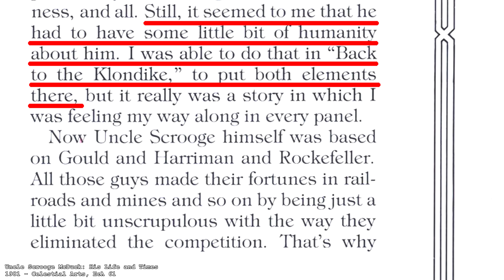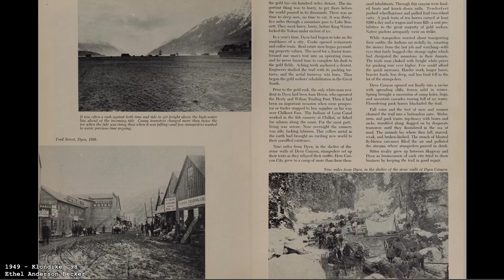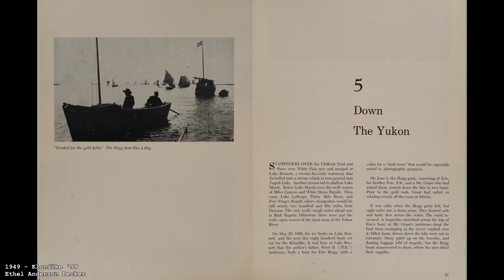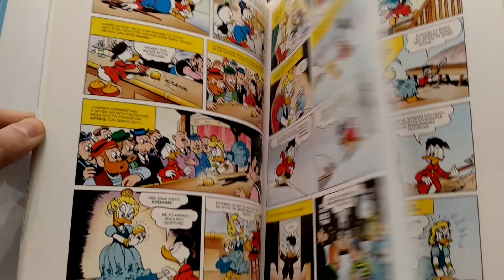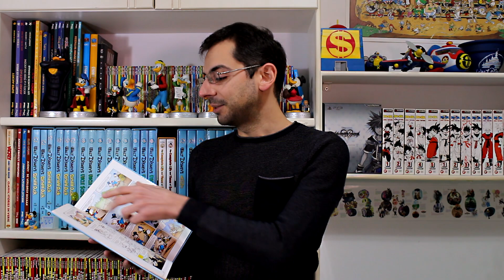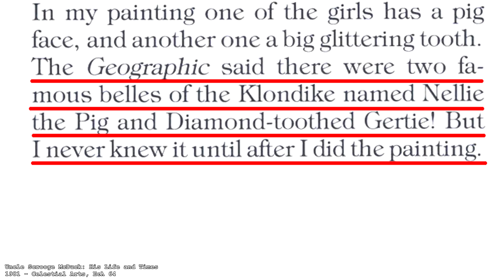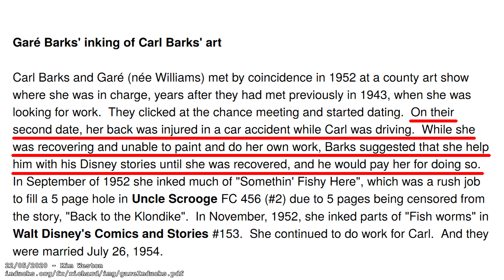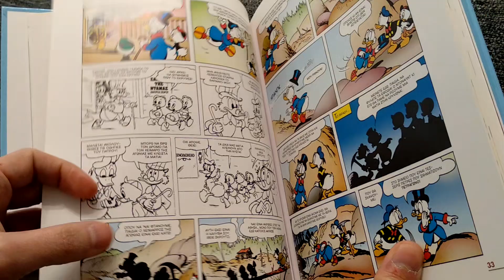Επιστροφή στο Κλοντάικ | Ανάλυση ιστορίας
00:00 Εισαγωγή
04:08 Ανάγνωση ιστορίας - Πρώτες σελίδες
09:44 Ανάγνωση ιστορίας - Αφήγηση παρελθόντος της Γκόλντυ
11:36 Ανάγνωση ιστορίας - Αναζήτηση του ορυχείου
15:50 Ανάγνωση ιστορίας - Επίλογος
18:53 Λογοκριμένες σελίδες
23:58 Έμπνευση από πραγματικούς χαρακτήρες & γεγονότα
30:34 Η συμβολή της Γκάρε
33:38 TOP 1 Inducks
34:14 Πού μπορώ να τη διαβάσω;
35:00 Μπηχτές προς εμπόρους
36:43 Ανακάλυψη χαμένου καρέ

Ευχαριστώ τους φίλους Χρίστο Δημητρίου και @LegacyOfKaiser  για τις όμορφες ζωγραφιές και για την παροχή του τεχνικού εξοπλισμού που προσφέρουν αντίστοιχα.